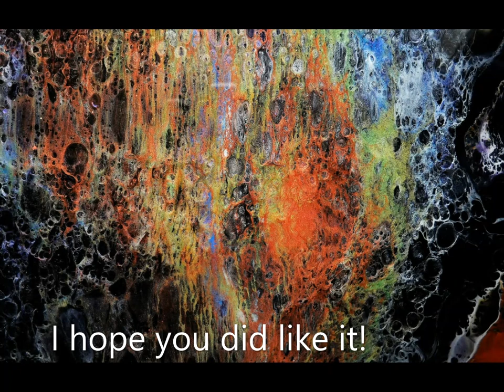Epoxy resin art Colorvaganza .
Dirty pour resin art.
Pièce d'art époxy sale pour style.